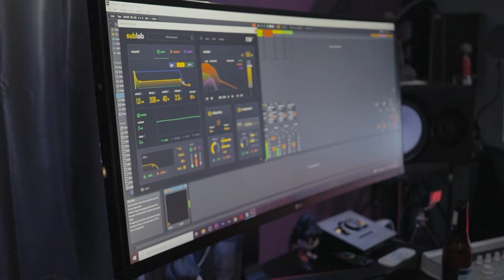Joshua Lee Bryant - Video Production & Photography | Promotional Video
To View My Portfolio, Book Your Session, Or See My Prices, Please Visit My